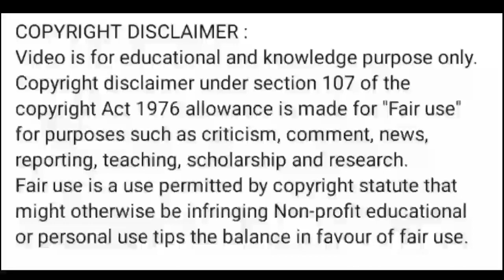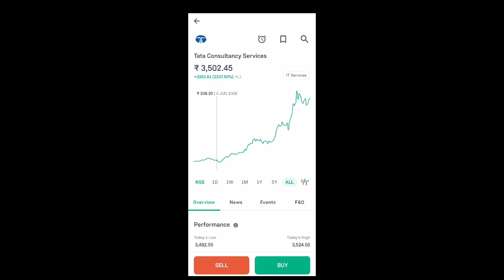tcs share price today l tcs share latest news l tcs share news today l tcs share latest news today